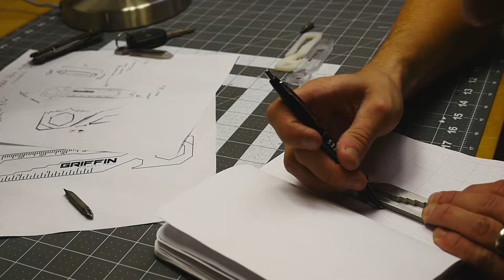Griffin Pocket Tool™ XL